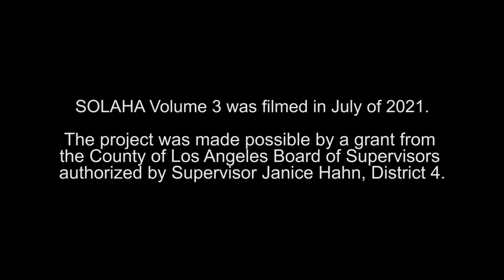Stories of LA Harbor Area -- Backyard Farms & Fishermen's Fiesta -- Annette Ciketic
Longtime community leader Annette Ciketic warmly recalls growing up in San Pedro during simpler times when her family had chickens in the backyard and the Fishermen's Fiesta was the social event of the year. A great snapshot of mid 20 Century life in the Harbor Area.